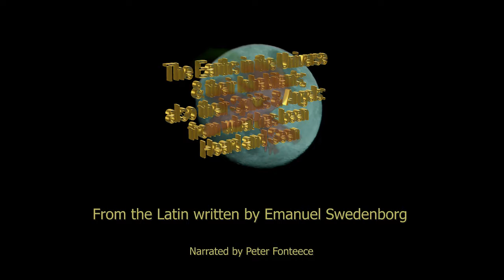Earths In The Universe - Part 3